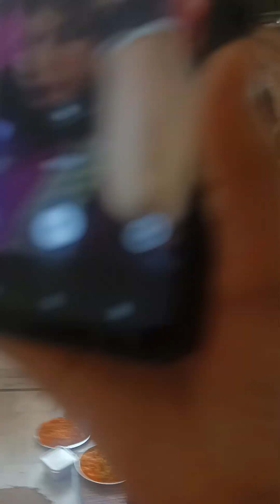न्यू opening हाउस गुलमोहर city डेरा बस्सी panjab astrologer गुरुगोरखनाथ नवरात्रों मां